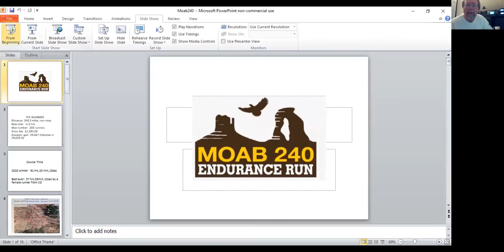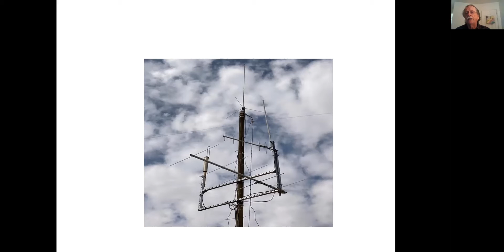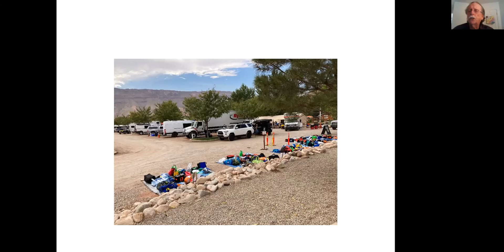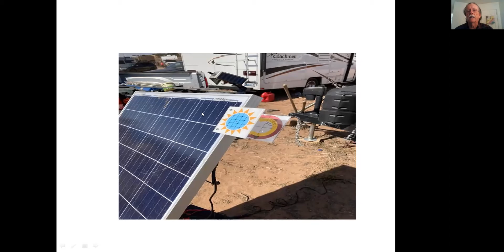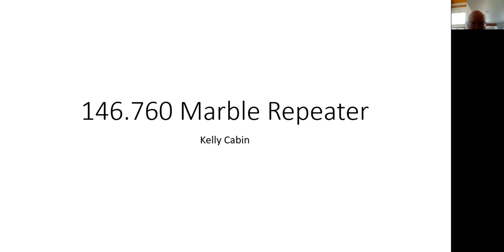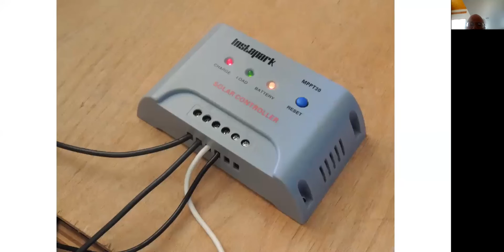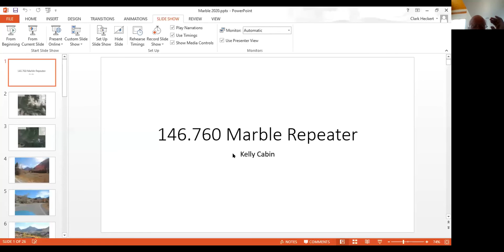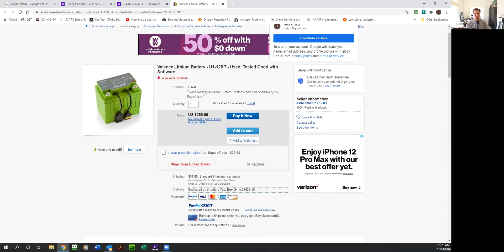Ski Country ARC Zoom Meeting 11-2020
Jess, W6CKC opened the meeting with club president Clark, K3NI. After introductions Bob, KI0G from his winter home in Moab, reported on how hams supported the Moab 240 Endurance Run, which is an annual meeting of insane people who attempt to run as fast as they can for 240 miles in less than 112 hours. These folks actually pay money to do this sort of thing. Then Clark updated the group on the status of the new Marble repeater link, which will add greatly to the range and reach of the ’88 repeaters. Yours truly gave a quick show-n-tell of my new station backup batteries, the Valence U1-12RT. These are pulls from medical equipment and have most of their life remaining.